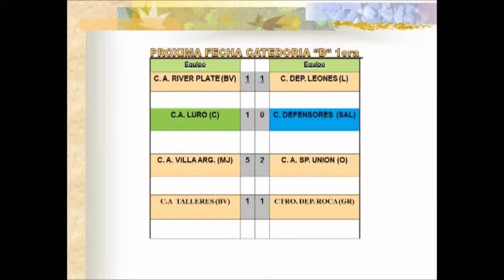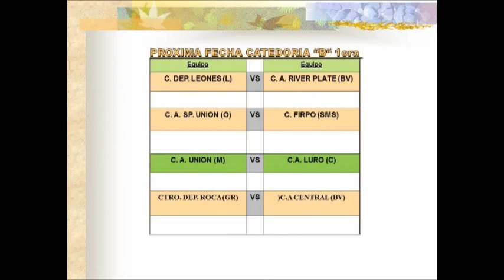12 El Deportivo: Estadísticas 4tos de Final Partidos de Ida Divisional B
Programa Emitido el Miércoles 13 de Junio de 2018